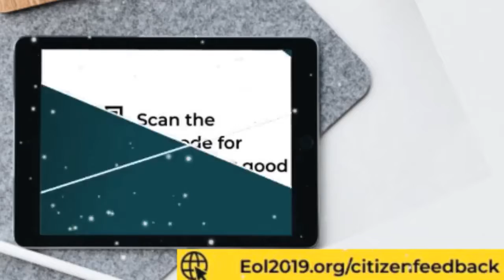Dharampur: Trainers taught the Task Force of Youth Volunteer the tricks to tackle natural disaster.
धर्मपुर : प्रशिक्षकों ने टास्कफोर्स ऑफ युथ वॉलिटिंयर को प्राकृतिक आपदा से निपटने के सिखाए गुर ।